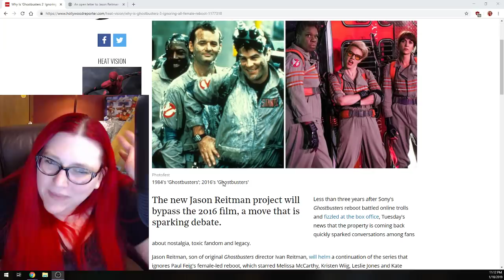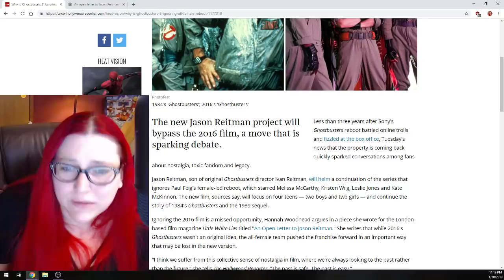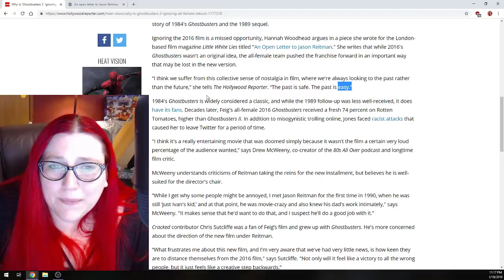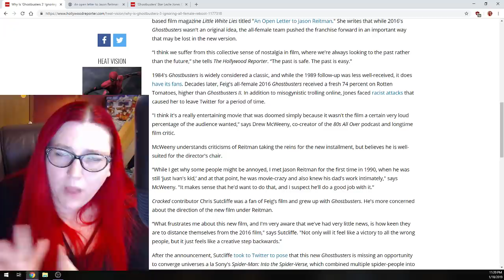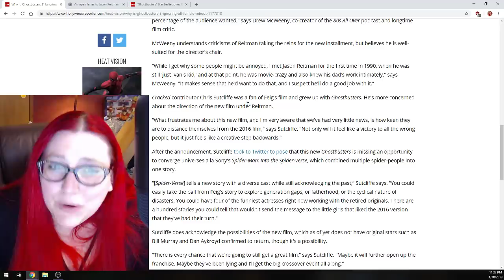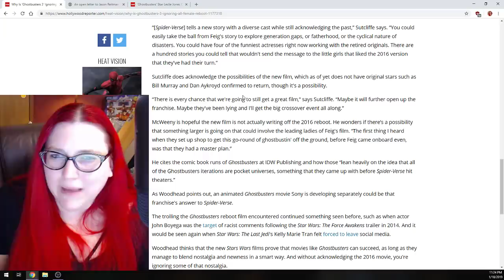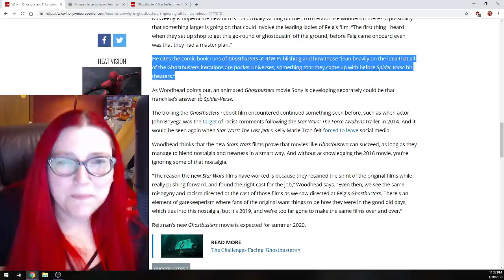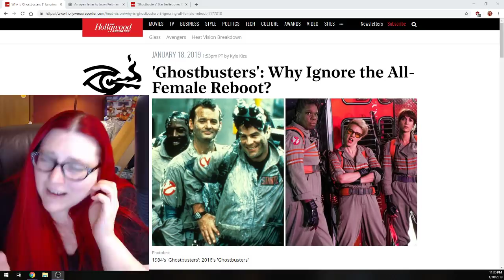Why Ignore Ghostbusters 2016? Because It SUCKED! THAT'S WHY!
Mecha dissects a Holly Reporter Article that attacks the fans once again for not liking the Ghostbusters 2016 reboot.